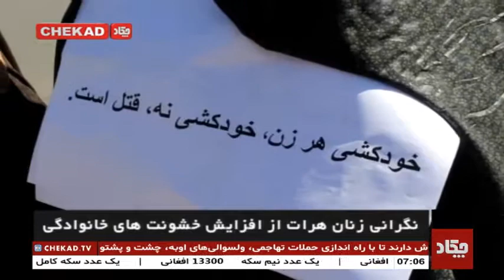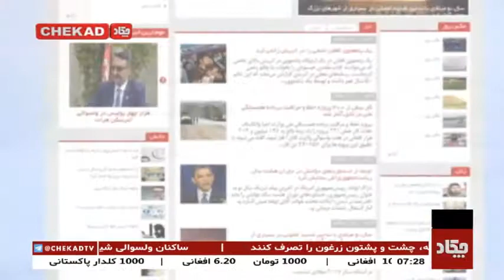Chekad TV Bultan News 7PM 30-Jun-2019 / تلویزیون چکاد، خبر ساعت 7، 9 سرطان 1398